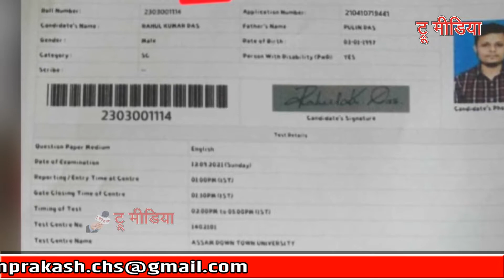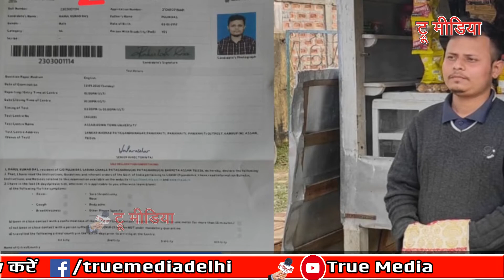मुन्नाभाई MBBS देख किया बड़ा घ'प'ला- चाय बेचकर AIIMS सीट निकालने की बात निकली फ'र्जी